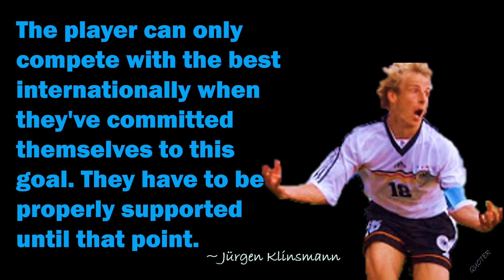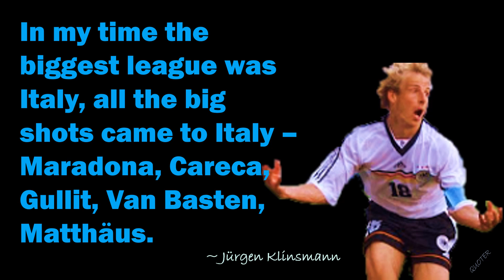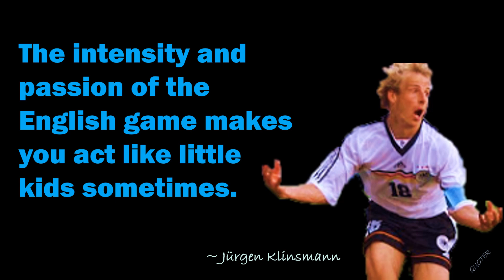QUOTES: Jürgen Klinsmann Professional Soccer Player!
Jürgen Klinsmann (1964 -    ) is a German professional football (soccer) manager and former player.

Images/GIFs are from Pixabay and from Google images with the license “Free to share and use”, ““Free to modify, share, and use”, “Free to modify, share, and use commercially.”